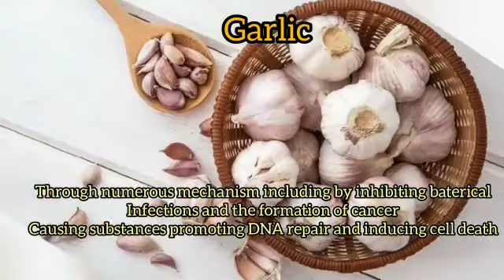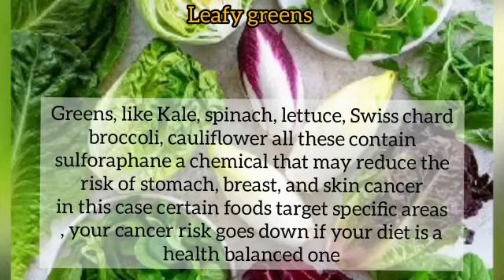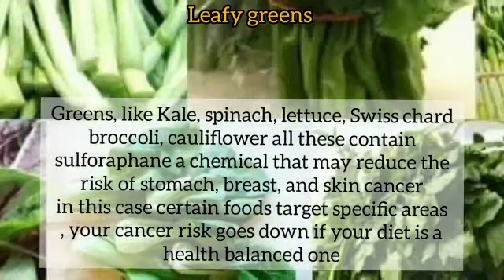BEST ANTi= CANCER FOODS 2021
Video from MagicMike2